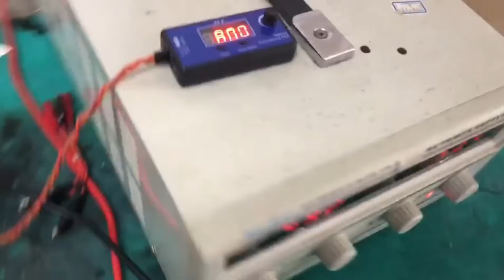Thrust test and speed test of TD40 underwater thruster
TD40 underwater thruster thrust test and speed test,
50V voltage, maximum power 4000W, sailing speed 5-7Km/h.
The video is just a propeller.